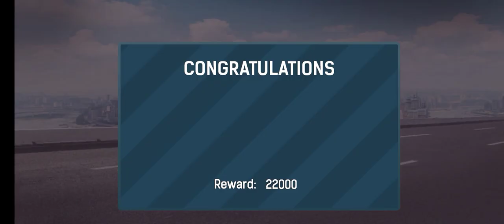Best bus tarnsports victims interesting video Intertainment video super gaming channel